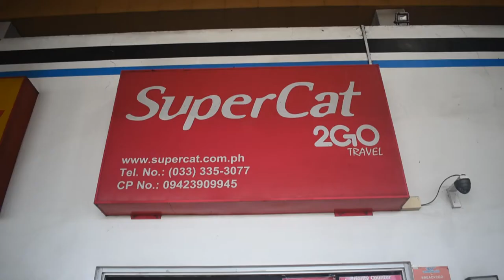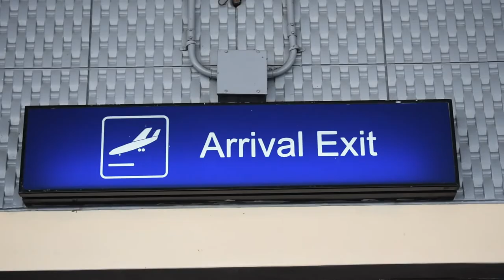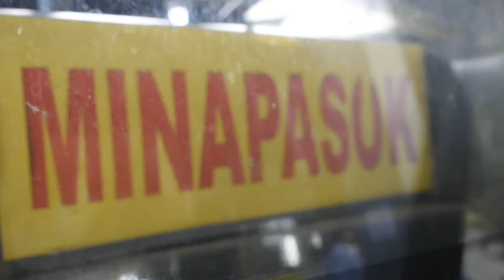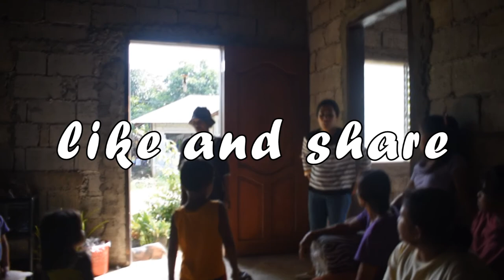ILOILO TO BACOLOD CITY | SILAY AIRPORT, FROM KUWAIT | KMA PRODUCTION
Iloilo City

Bacolod City

KUWAIT City

Minapasuk Calatrava Negros Occidental